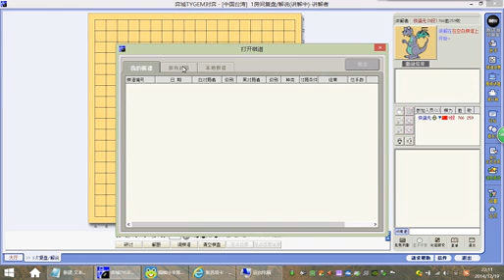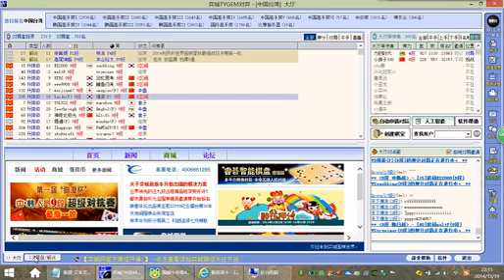侠爱道网络围棋教学 复盘讲解 机器战士 弈城8D 2014 12 19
侠爱道网络围棋教学 高段组（7-9段）复盘讲解